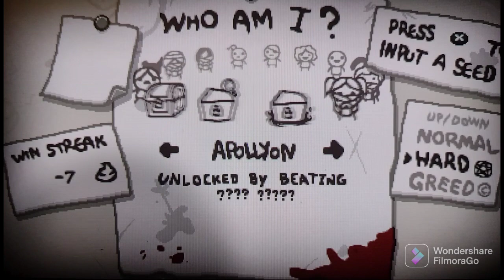unfortunate silly (The Binding Of Isaac Repentance FirstEverFile)